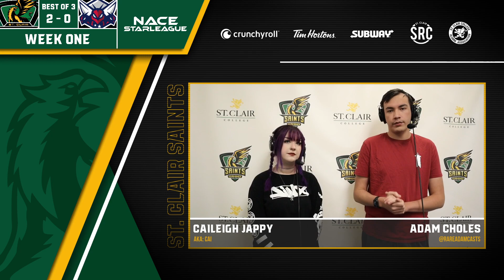Shenandoah University vs. St. Clair College - NACE STARLEAGUE